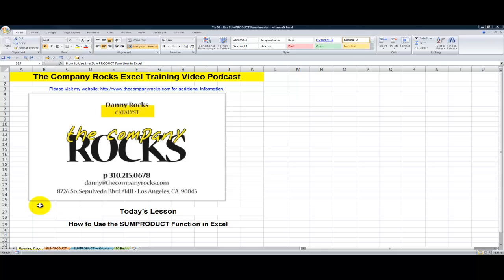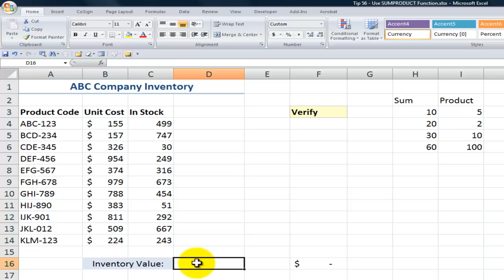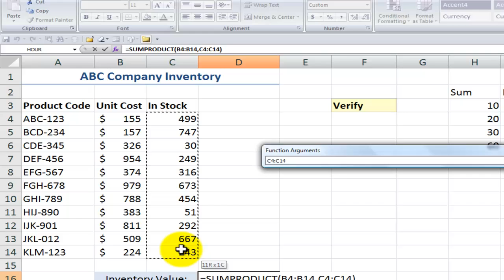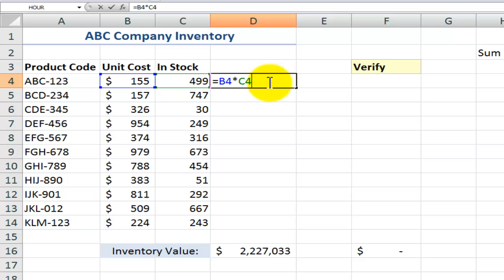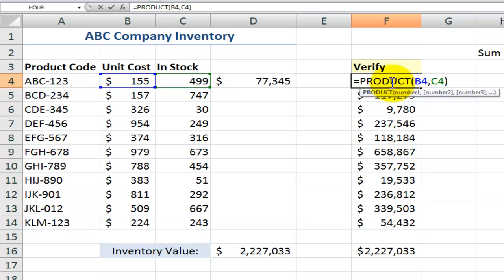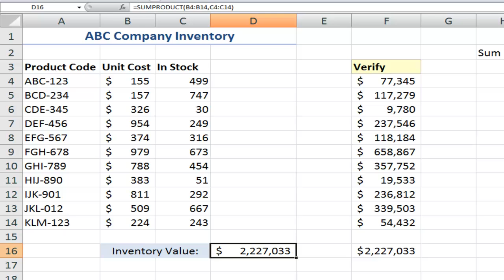How to Use the SUMPRODUCT Function in Excel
When you use the SUMPRODUCT Function in Excel, you may be able to speed up many calculations and you may be able to eliminate several columns of formulas - the formulas for the intermediary steps you took before you learned how to use SUMPRODUCT.

- to see all of the tips and resources that I offer.